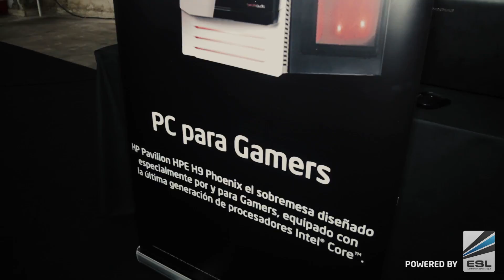Japan Weekend 2013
Así de bien nos lo pasamos en la reciente Japan Weekend 2013 celebrada en Madrid durante los días 21 y 22 de septiembre en la Casa de Campo. El evento organizado por Anderground para HP e Intel con la colaboración de ESL Spain reunió a cientos de amigos y jugadores de League of Legends para competir entre ellos y acceder a varios premios.

La League of Legends Championship Series Europea es la Liga Oficial de Riot Games, donde se enfrentan los mejores equipos de Europa, entre los que se incluyen SK.Gaming, Fnatic, Evil Geniuses, Gambit Gaming, Ninjas in Pijama, Alternate, Meet Your Makers y Lemondogs. De aquí saldrán los representantes de Europa en el Mundial.

En esta competición tenemos a 3 jugadores españoles compitiendo y por este motivo la ESLspain, empresa dedicada a los deportes electrónicos en España, os trae la retransmisión de las mejores partidas del viejo continente en el idioma de Cervantes.